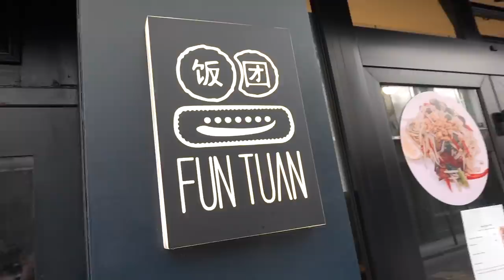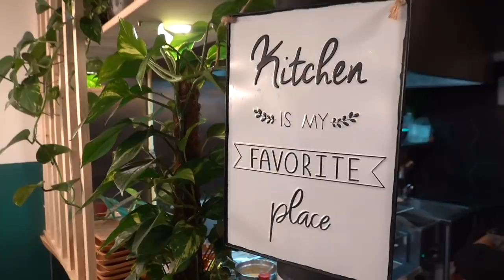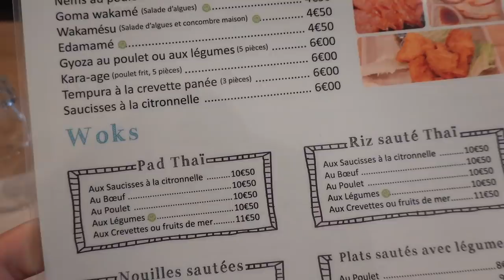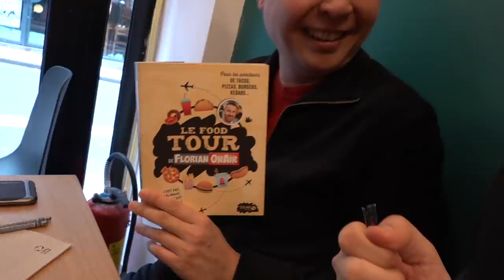Ce RESTO ASIATIQUE FUSION blinde les assiettes! - VLOG #758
Lang me fait découvrir un RESTO ASIATIQUE ouvert il y a 3 mois près des Grands Boulevards à Paris. Il propose des plats japonais, vietnamiens, thaïlandais, cambodgiens ...
On a testé le padthaï à la saucisse à la citronelle, le boeuf lok lak, le poulet frit, les gyozas au poulet, ...

Le resto : Fun Tuan, 32 Rue Poissonnière, 75002 Paris